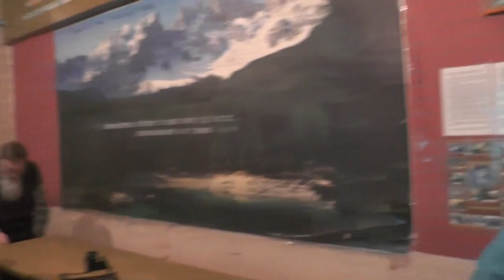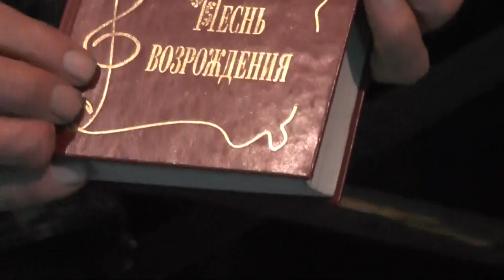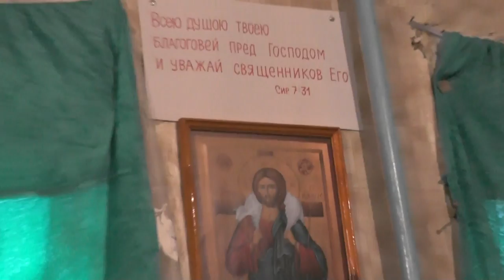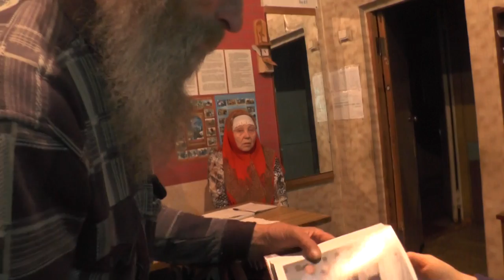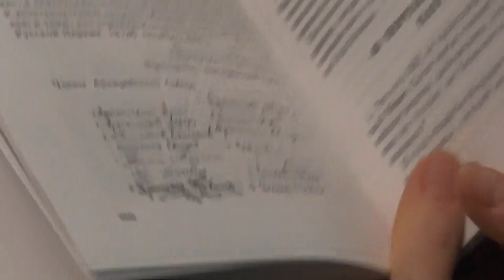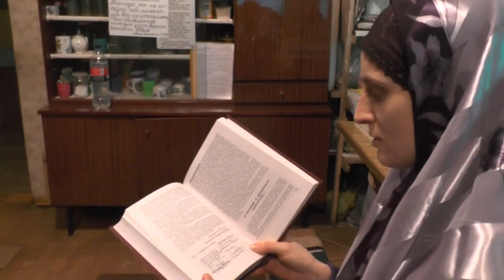Занятие. Ефес. 4 гл С позиции сего дня. 10. 04. 2016